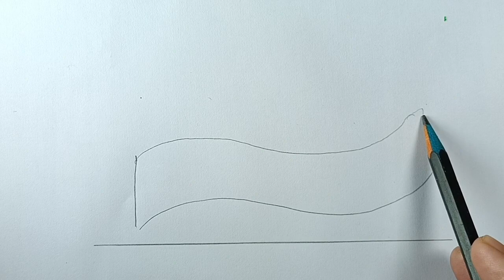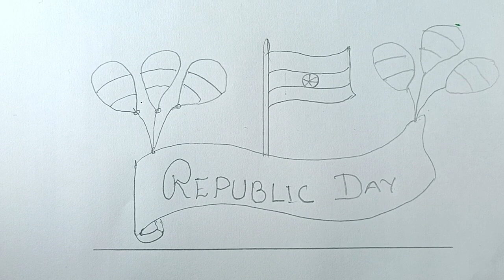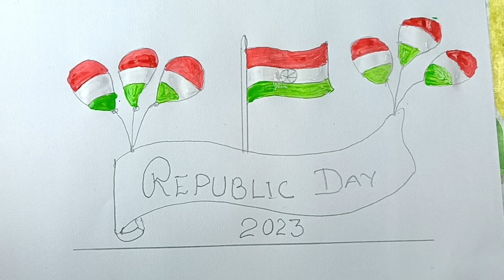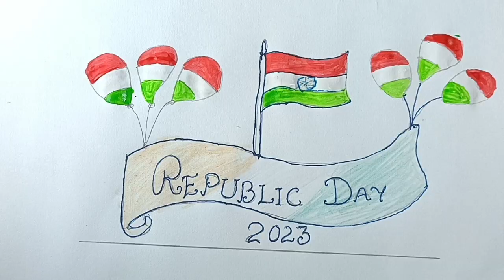Republic Day Drawing / Colour Painting